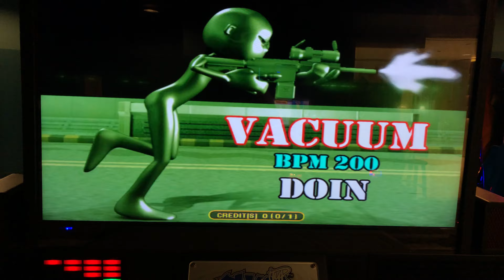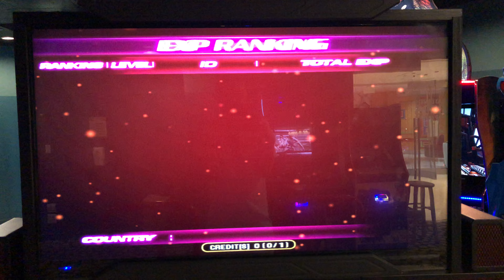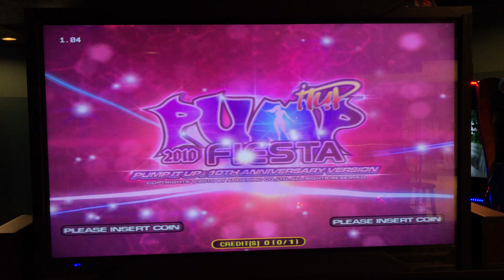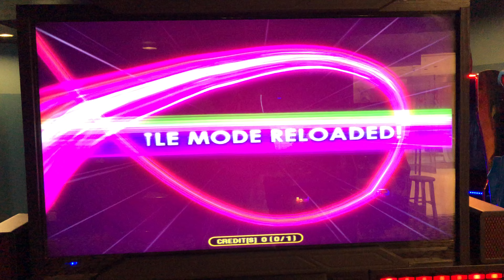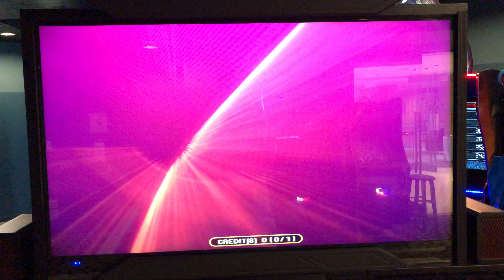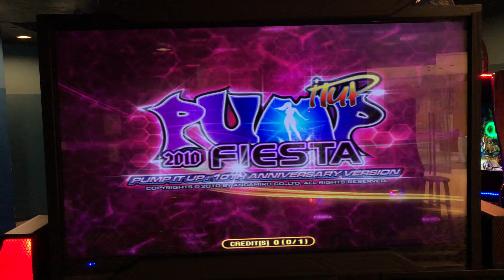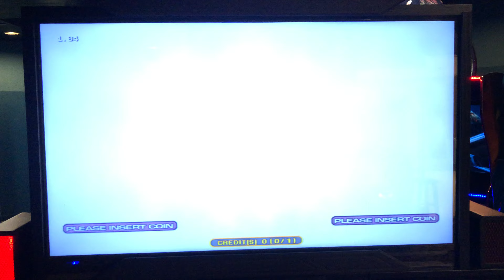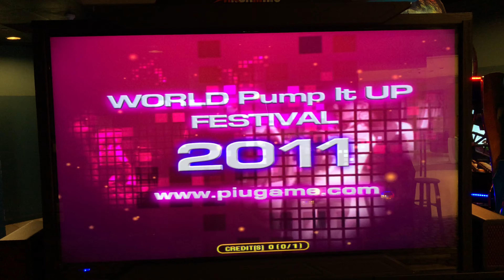Pump It Up Fiesta - Attract Mode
Here is the attract mode for Pump It Up Fiesta.